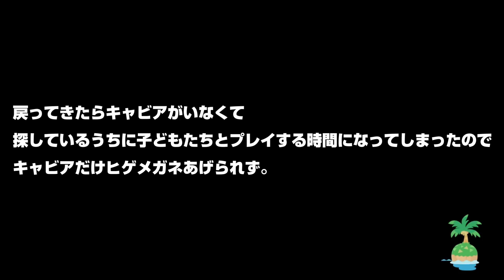こっそり島民をヒゲ面だらけにしたら子どもたちは怒るだろうか【あつまれ どうぶつの森 #35】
全員はなたれこぞうにしたかったです